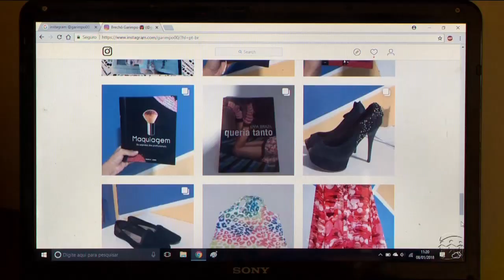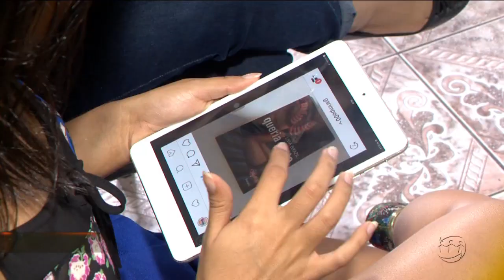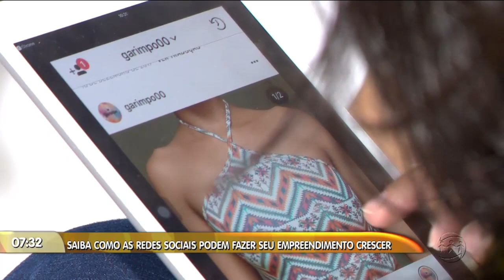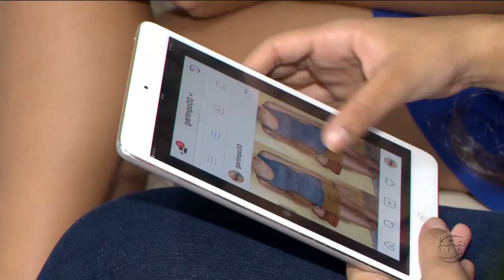MANHÃ NO AR - 3º Bloco - 24/01/18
Assista ao terceiro bloco do programa Manhã no Ar desta quarta-feira. O Manhã no Ar é exibido às 06h (horário Manaus) de segunda a sexta, na TV A Crítica (canal 04 | NET 514) e pelo aplicativo A Crítica Play.